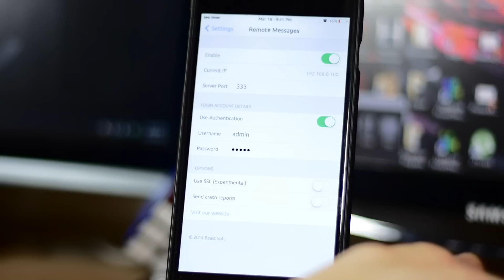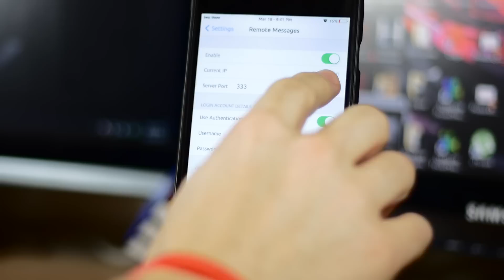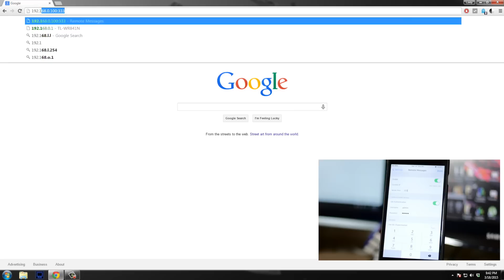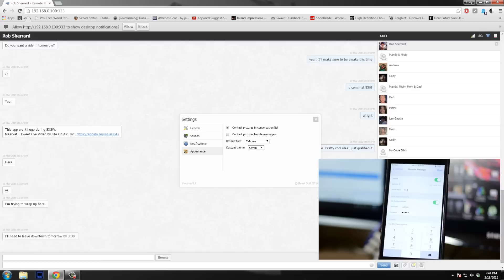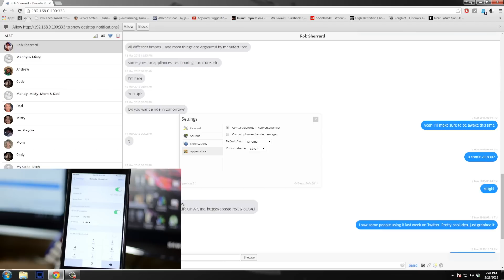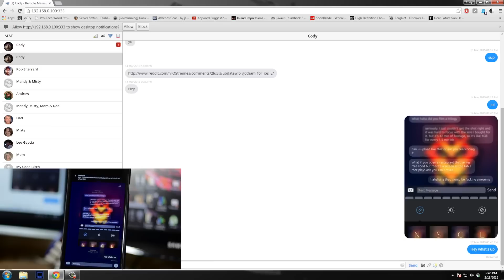How to use iMessage on your PC with Remote Messages - iPhone Hacks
Something I use all the time on a daily basis is the Messages app on my Mac. But, some people that have iPhones don't necessarily have a Mac and can't send iMessages with their Windows PC. However, if you download Remote Messages on your jailbroken iPhone, then you can break that barrier.